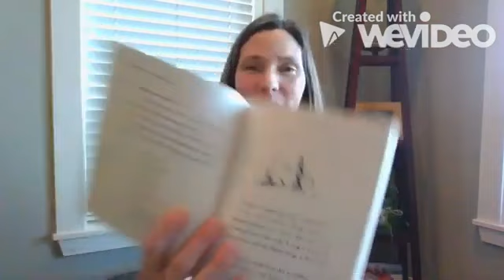The End of the Beginning - Ch3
The End of the Beginning by Avi

Avon the snail has never had an adventure. And adventure, he has heard, is the key to a happy life. So with his new friend Edward the ant, Avon sets out on a journey to find the excitement his life has been missing.
The travelers meet all manner of wise, weird, and intriguing creatures--including a dragon!--and it's not long before their adventures begin.

In the tradition of such classics as "The Little Prince," "Alice's Adventures in Wonderland," and "Winnie-the-Pooh," this completely original story--a modern fable for our time--brims with wit, wisdom, and profound insights about the meaning of things . . . great "and" small.